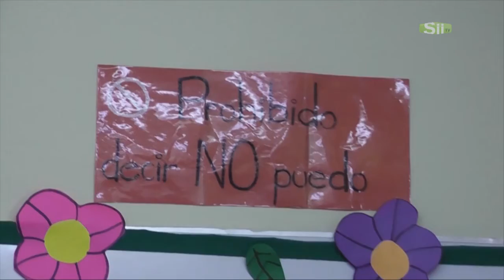MUJERES EN YOLANDA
Sii Tv
CANAL 210 MEGACABLE
PROGRAMA LA MANZANA DE EVA
SECCIÓN MUJERES EN..
YOLANDA PADILLA GOMEZTAGLEI
CÁMARA LUIS A. GONZÁLEZ GUILLÉN Y DAVID FONSECA
EDICIÓN VICTOR GUILMAR